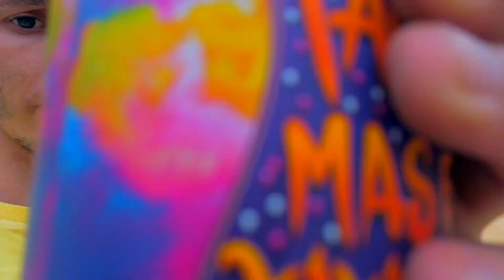EM BUSCA DO FLARE EP-8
link: Da SEMANA VERYTRETA no meu instagram: eric.rubin